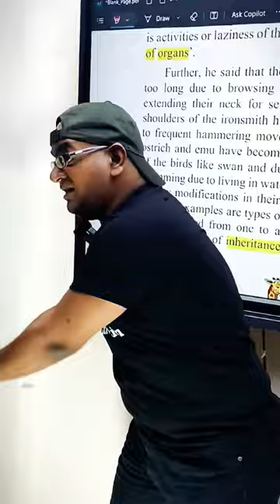💥 Lamarkism Ch1 Heredity and Evolution 😂 Trick to Remember Lamark Inheritance of Acquired Characters